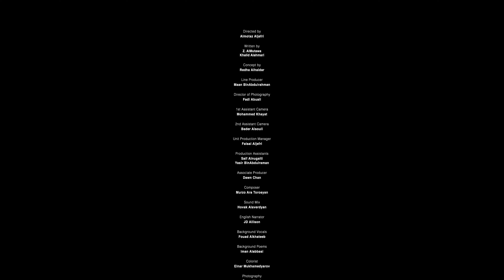360 hajj full video